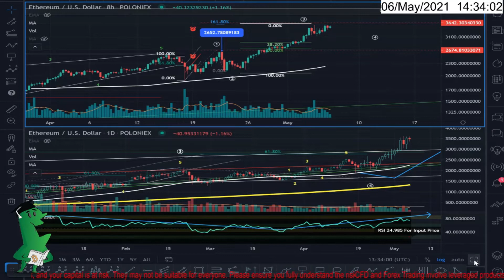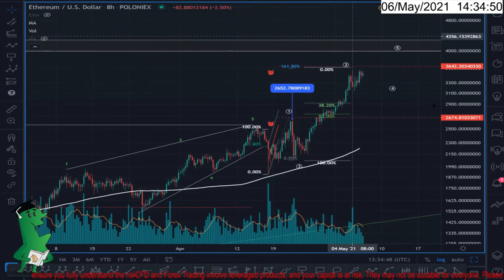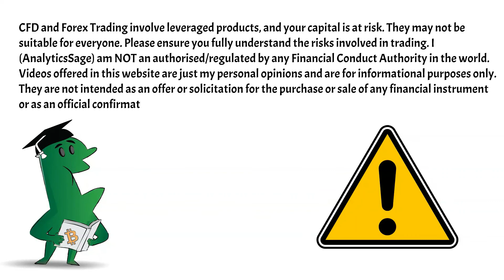Ethereum, will it get to $4500?